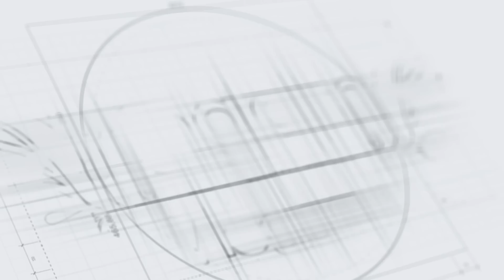காய்ச்சல் முதல் கேன்சர் வரை குணப்படுத்தும் பழங்காலத்து தொழில்நுட்பம் | வீட்டை கோயிலாக்கலாம் | YV